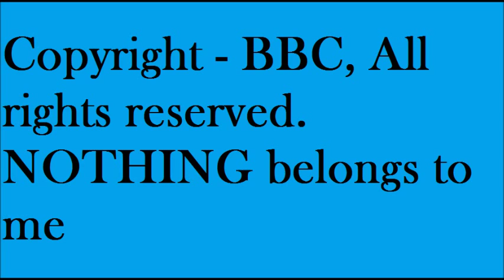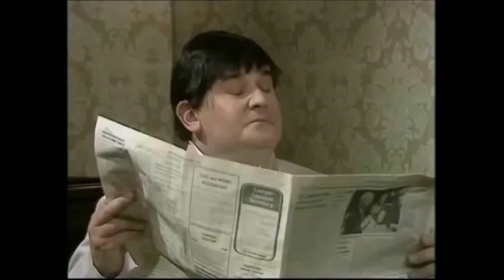Seven of One - Another Fine Mess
Starring - Ronnie Barker (Harry Norvel, Oliver Hardy), Roy Castle (Sydney Jefferson, Stan Laurel), Mavis Bunnage, Pauline Delaney, Margery Mason, Dennis Ramsden, Pearl Hackney and Sally Brelsford. Written by Hugh Leonard.  Copyright - BBC. NOTHING belongs to me.
Seven of One was a comedy vehicle of seven potential pilots for Ronnie Barker. They were written by; Dick Clement and Ian La Franais, Roy Clarke, Gerald Frow, Hugh Leonard and Ronnie Barker under the pseudonym Jack Goetz. Two of the episodes, Open All Hours and Prisoner and Escort were developed into successful sitcoms. Prisoner and Escort became Porridge.